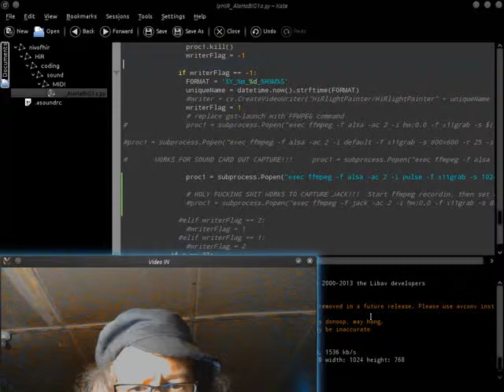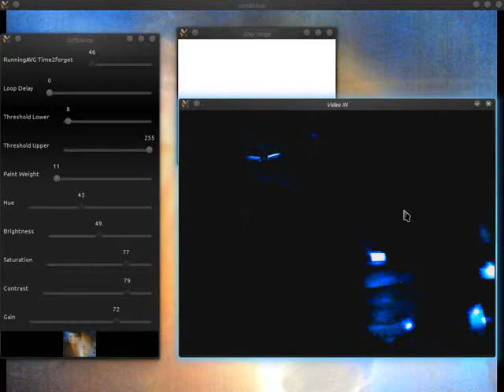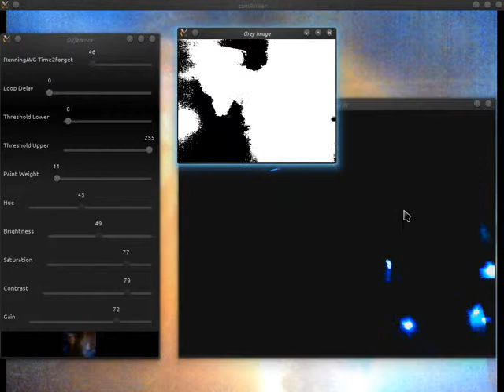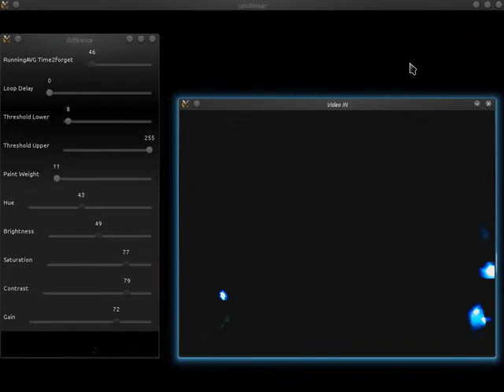BiC lighter as a light painting tool for Light Paint HiR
Acheived some beautiful effects, using a BiC lighter, my imagination and Light Paint HiR!